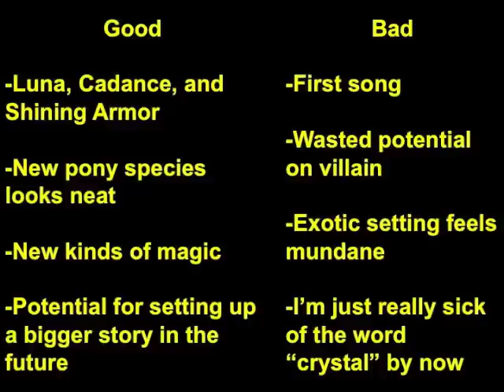FiM Review: The Crystal Empire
Here are my thoughts on the MLP Season 3 episode "The Crystal Empire."